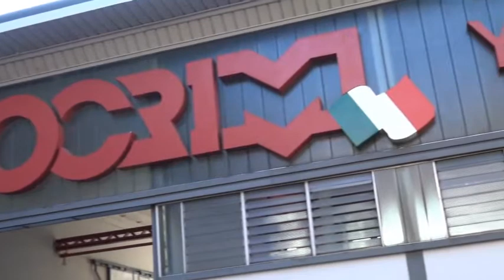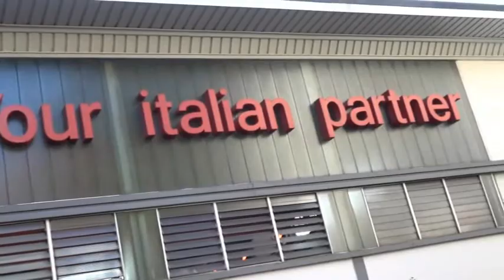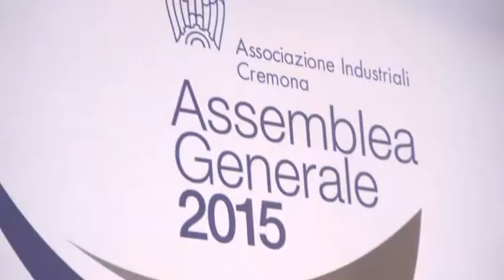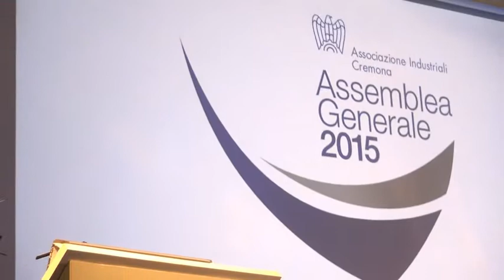L’assemblea generale di Assoindustria presso la sede dell’Ocrim a Cremona